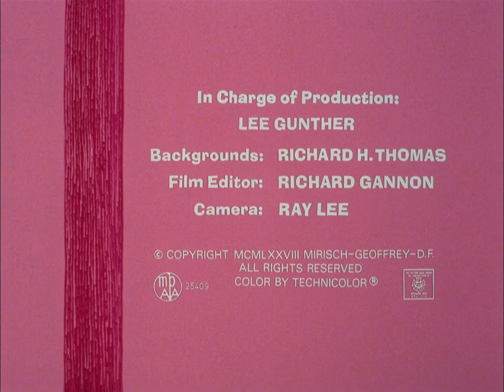The Pink Panther Cartoon Collection 1964 V06E10 Toro Pink 1080p BluRay x265 Garshasp